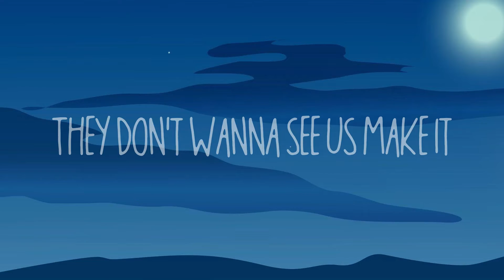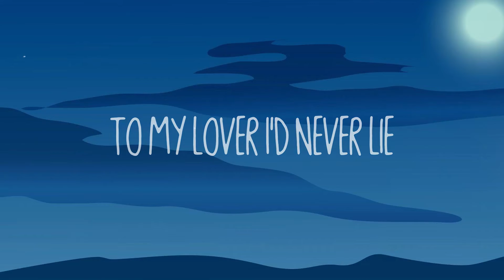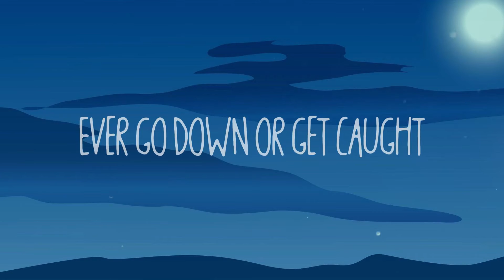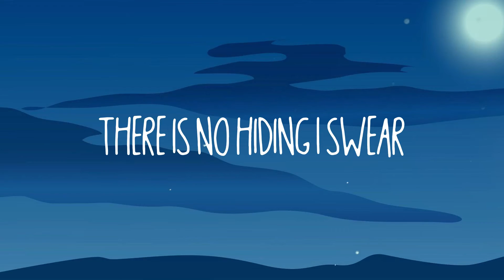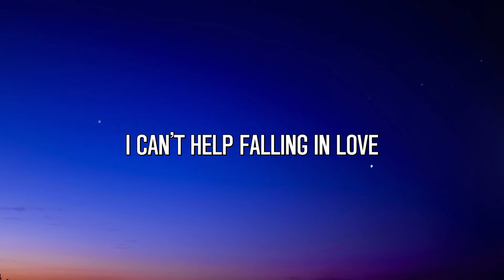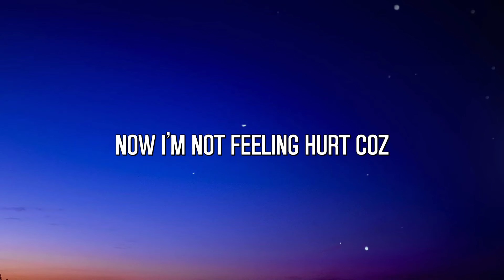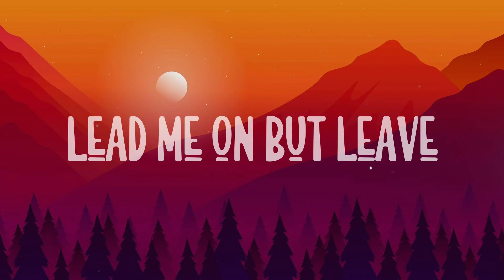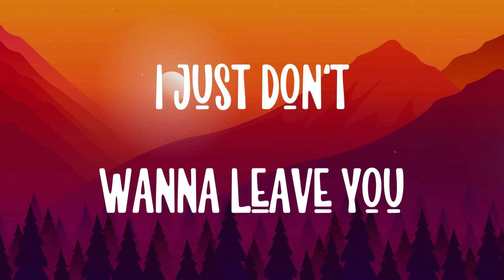Him & I - G-Eazy, Halsey /On-screen Lyrics/ 🐙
Him & I - G-Eazy, Halsey /On-screen Lyrics/ 🐙  Cross my heart hope to die
 He said be true
 I swear I'll try
 In the end it's him and I
 He's out his head
 I'm out my mind
 We got that love
 The crazy kind
 It's him and I him and I
 My '65 speeding up the PCH
 A hell of a ride
 They don't wanna see us make it
 They just wanna divide
 2017 Bonnie and Clyde
 Wouldn't see the point of living on
 If one of us died yeah
 Got that kind of style
 Everybody try to rip off
 YSL dress under when
 She takes the mink off
 Silk on her body
 Pull it down and watch it slip off
 Ever catch me cheating
 She would try to cut my
 Crazy but I love her
 I could never run from her
 Hit it no rubber
 Never would let no one touch her
 Swear we drive each other mad
 She be so stubborn
 But what the fuck is love
 With no pain no suffer
 Intense this shit it gets dense
 She knows when I'm out of it
 Like she could just sense
 If I had a million dollars
 Or was down to ten cents
 She'd be down for whatever
 Never gotta convince no
 The crazy kind
 It's him and I
 We turn up
 Mobbin' 'til the end of time
 Only one who gets me
 I'm a crazy fuckin' Gemini
 Remember this for when I die
 Everybody dressed in all black
 Suits and a tie
 My funeral will be lit if I
 Ever go down or get caught
 If they identify
 My bitch was the most solid
 Nothing to solidify
 She would never cheat
 You'd never see
 Her with a different guy
 Ever tell you different
 Then it's a lie
 See that's my down bitch
 See that's my soldier
 She keeps that thang-thang
 If anyone goes there
 Calm and collected
 She keeps her composure
 And she gon' ride for me
 Until this thing over
 We do drugs together (together)
 Fuck up clubs together (together)
 And we'd both go crazy (crazy)
 If we was to sever
 You know? We keep mobbin'
 It's just me and my bitch
 Fuck the world
 We just gon' keep
 Getting rich you know?
 The crazy kind
 It's him and I and I swear
 'Til the end I'm-ma ride wit' you
 Mob and get money
 Get high wit' you yeah
 There is no hiding I swear
 Stay solid never lie to you
 Swear most likely
 I'm-ma die wit' you yeah